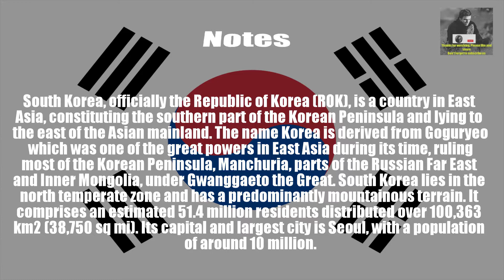Korea, South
Country Name

Capital
Seoul

Currency
Won

Rank areawise
107

Total in km2(mi2)
"100,210
(38,690)"

Land in km2 (mi2)
"99,909
(38,575)"

Water in km2 (mi2)
"301
(116)"

% water
0.3

Notes
South Korea, officially the Republic of Korea (ROK), is a country in East Asia, constituting the southern part of the Korean Peninsula and lying to the east of the Asian mainland. The name Korea is derived from Goguryeo which was one of the great powers in East Asia during its time, ruling most of the Korean Peninsula, Manchuria, parts of the Russian Far East and Inner Mongolia, under Gwanggaeto the Great. South Korea lies in the north temperate zone and has a predominantly mountainous terrain. It comprises an estimated 51.4 million residents distributed over 100,363 km2 (38,750 sq mi). Its capital and largest city is Seoul, with a population of around 10 million.